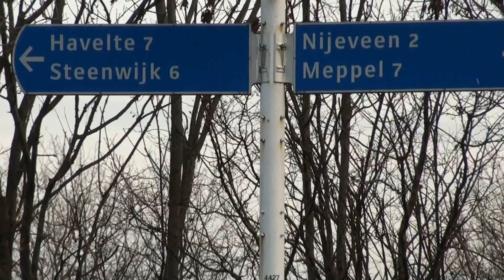8669b N.B.B. Nijeveen/Rijksweg 2016.